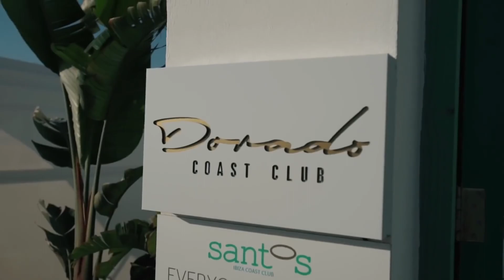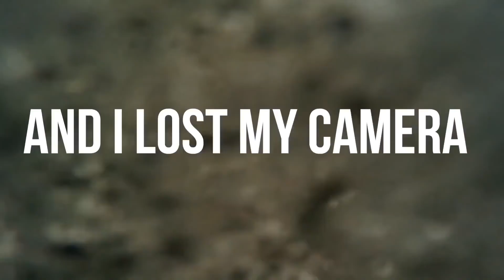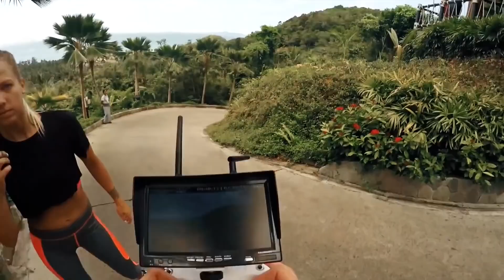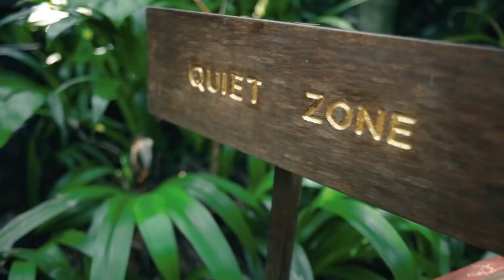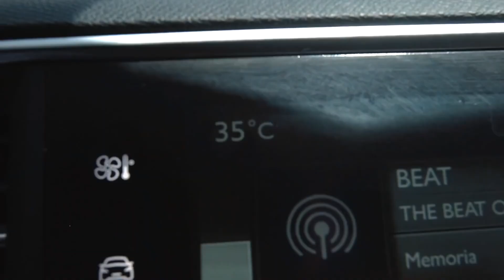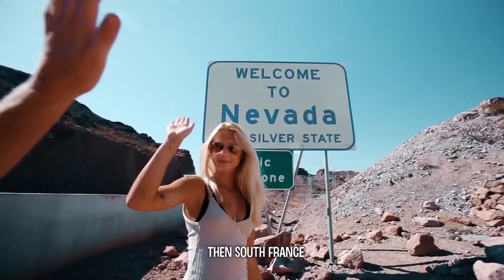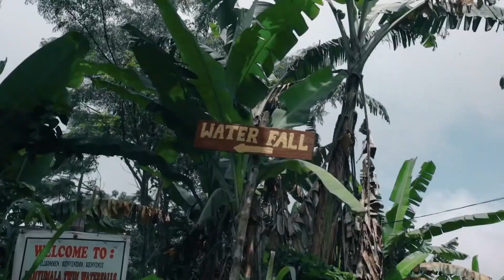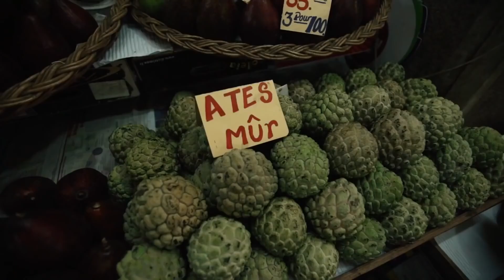ARLAN Music Video Mix #63 Summer Mix Best Of Tropical Deep House Music Chill Out